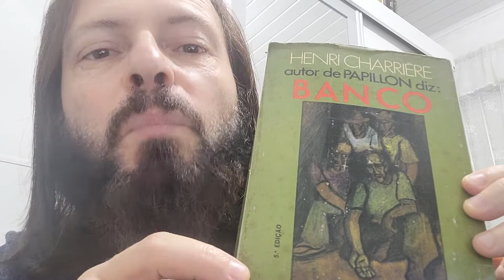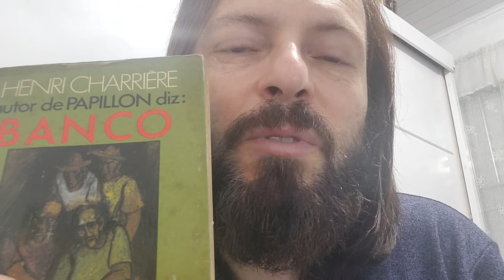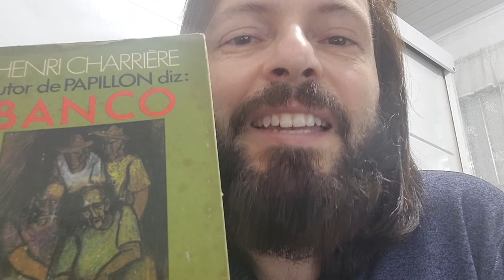BANCO (após PAPILLON, HENRI CHARRIÈRE, autorias questionadas)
HENRI CHARRIÈRE

Nasceu em Saint-Étienne-de-Lugdarès , Ardèche , França. Sua mãe morreu quando ele tinha 10 anos. Aos 17, em 1923, alistou-se na Marinha Francesa e serviu por dois anos. Depois se tornou um membro do submundo de Paris.
A versão de sua vida apresentada em seu romance semi-biográfico, Papillon, afirmava que Charrière foi preso em 26 de outubro de 1931 pelo assassinato de um cafetão chamado Roland Le Petit, acusação que ele negou veementemente. Condenado à prisão perpétua, além de dez anos de trabalhos forçados. Foi casado com Georgette Fourel na prefeitura do 1º arrondissement de Paris, em 22 de dezembro de 1929. (Eles se divorciaram em 8 de julho de 1930 por decisão do Tribunal Superior de Paris.) Após uma breve prisão na prisão de trânsito de Beaulieu em Caen, França, foi transportado em 1933 para a prisão de St-Laurent-du-Maroni, Guiana Francesa. De acordo com o livro, ele fez sua primeira fuga em 28 de novembro de 1933  e foi acompanhado pelos companheiros de prisão André Maturette e Joanes Clousiot, que o acompanhariam durante grande parte de sua fuga. Trinta e sete dias depois, o trio foi capturado pela polícia colombiana perto da aldeia de Riohacha, região norte do Caribe colombiano e foi preso. Charrière posteriormente escapou durante uma noite chuvosa e fugiu para a Península de La Guajira, onde foi adotado por uma tribo indígena. Passou vários meses morando com os nativos, foi recapturado e enviado de volta à Guiana Francesa para ser colocado em confinamento solitário pelos próximos dois anos.
Passou mais sete anos na prisão, tentou escapar várias vezes, resultando em respostas cada vez mais brutais de seus captores. Afirmou que foi confinado à Ilha do Diabo, um campo de trabalho (a Ilha do Diabo não era um campo de trabalho, mas um campo de internamento) que, na época, era notório por ser inescapável. (As autoridades francesas mais tarde divulgaram registros da colônia penal que contradiziam isso; entre outros detalhes, Charrière nunca havia sido preso na Ilha do Diabo.) No entanto, ele finalmente conseguiu sua libertação permanente em 1941 usando um saco de côcos como uma jangada improvisada e, montando a maré fora da ilha.
Depois de se encontrar com alguns prisioneiros chineses fugitivos no continente, eles compraram um barco e navegaram para Georgetown , Guiana Inglesa. Depois de quase um ano,  juntou-se a outro grupo de fugitivos em um novo barco com a intenção de chegar às Honduras Britânicas. Escapou pela primeira vez em 5 de setembro de 1934, mas falhou na Colômbia. Julgado pelo Tribunal Marítimo Especial, passou dois anos nas celas da Reclusão da Ilha de São José. Foi enfermeiro-chefe em um acampamento indochinês no continente da Guiana, o acampamento florestal de Cascades, do qual escapou na noite de 18 a 19 de março de 1944, junto com quatro companheiros.
Depois que Charrière cumpriu um ano de liberdade condicional, ele recebeu sua liberdade total em 1945. Permaneceu na Venezuela e se naturalizou cidadão. Casou com uma mulher venezuelana identificada como Rita Bensimon. Abriu restaurantes em Caracas e Maracaibo. Foi posteriormente tratado como uma celebridade menor, até mesmo sendo convidado com frequência para aparecer em programas de televisão locais e um filme. Finalmente retornou à França, visitando Paris em conjunto com a publicação de seu livro de memórias Papillon (1969). O livro vendeu mais de 1,5 milhão de cópias na França, levando um ministro francês a atribuir "o declínio moral da França" às minissaias e Papillon. Papillon foi publicado pela primeira vez no Reino Unido em 1970, em uma tradução do romancista Patrick O'Brian. Charrière interpretou um ladrão de jóias em um filme de 1970 chamado Popsy Pop dirigido pelo diretor francês Jean Vautrin , e lançado internacionalmente em inglês como The Butterfly Affair . Ele também escreveu uma sequência de Papillon intitulada Banco, na qual descreve sua vida após ser libertado da prisão.
Em 1970, o sistema de justiça francês emitiu um perdão a Charrière por sua condenação por assassinato em 1931.
Em 29 de julho de 1973, Charrière morreu de câncer na garganta em Madrid, Espanha.
Em 2005, um homem de 104 anos em Paris, Charles Brunier , afirmou ser o verdadeiro Papillon. Ele também tinha uma tatuagem de borboleta, no braço esquerdo.
Os críticos tendem a concordar que as representações de Charrière incluíam eventos que aconteceram com outras pessoas e que Brunier estava na prisão ao mesmo tempo. Os críticos afirmam que o resgate heróico da filha de um guarda de tubarões, que Charrière descreve graficamente em seu livro, foi de fato realizado por outro condenado chamado Alfred Steffen, que perdeu as duas pernas e morreu posteriormente.
Estudos da vida do escritor relatam que na realidade Charriere teria sido um impostor que se apropriou da história do verdadeiro escritor, René Belbenoit, que viveu e escreveu a experiência na ilha do Diabo.